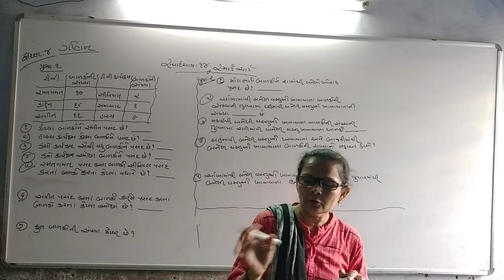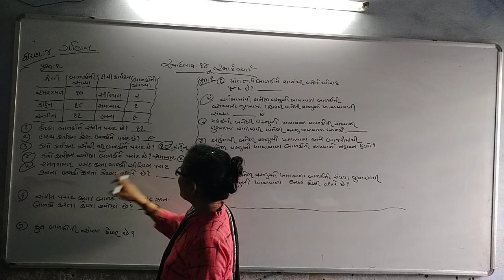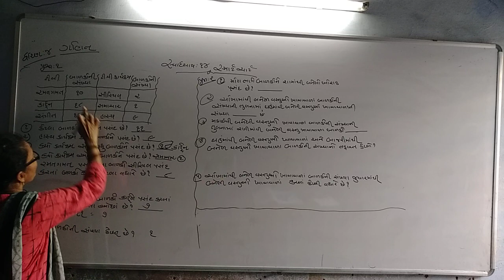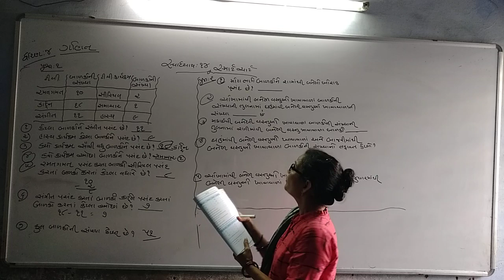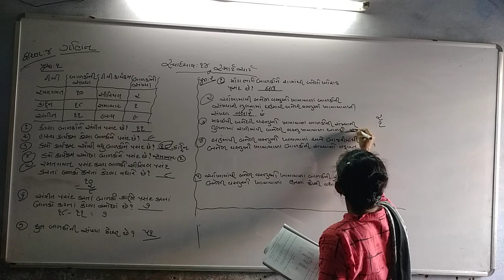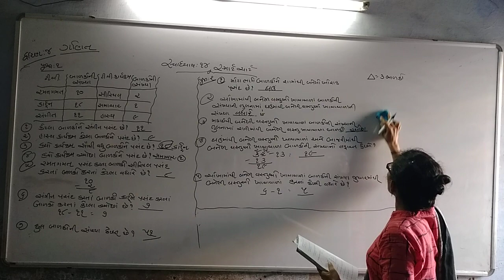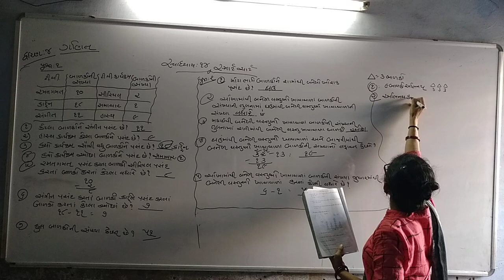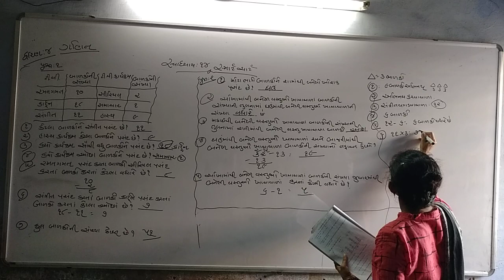Std 4 Maths swadhyay 14 Prashna 1